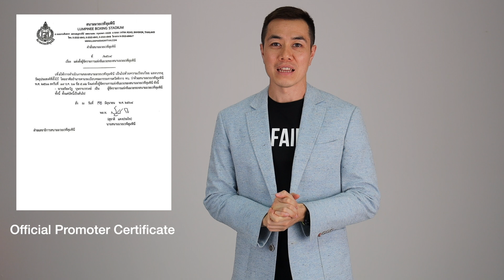Prem Busarabavonwongs Talks Promoting At Lumpinee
Fairtex Managing Director talks about goals for the new show at Lumpinee along with his long history in the business.

Get the inside scoop on the new stadium promotion!